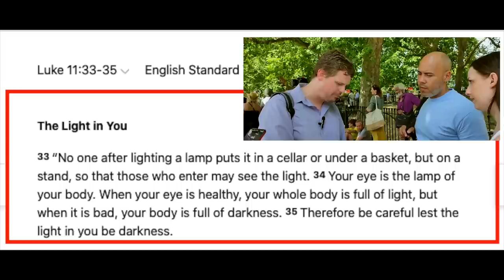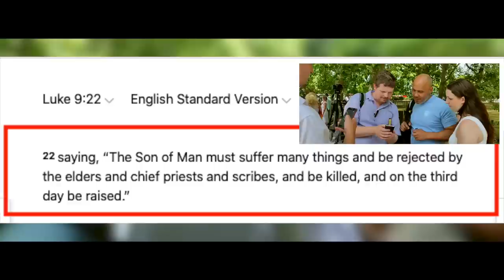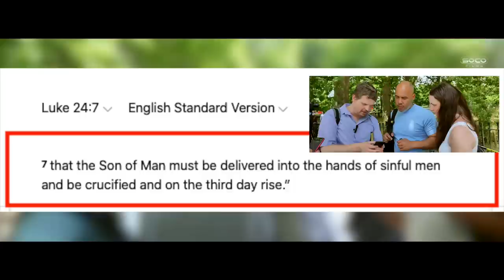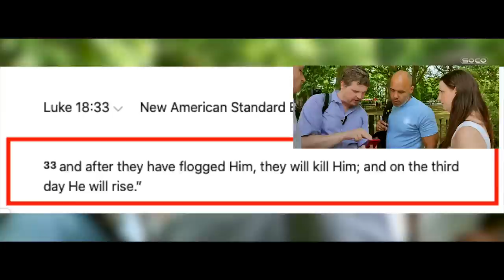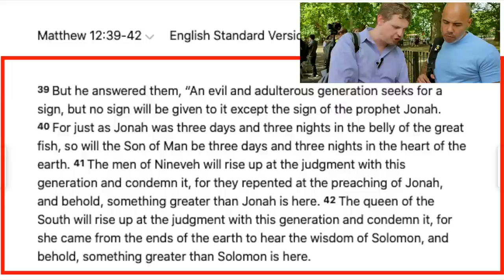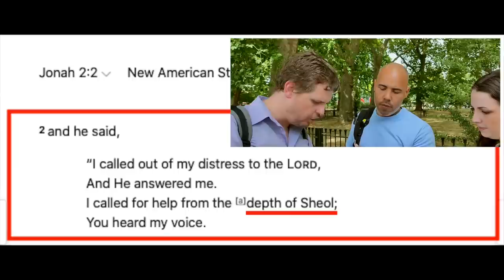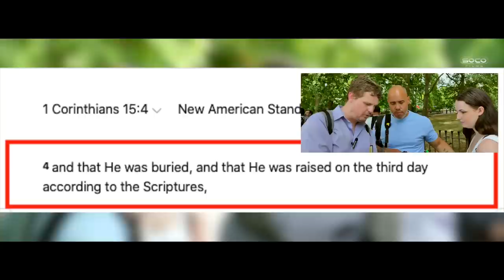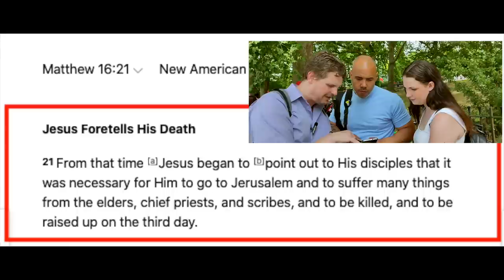Visitors considering Christianity | Clarification on the sign of Jonah | Bob | Speakers Corner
::::: Topic Highlights:::::: Exposing Dawah lies about the sign of Jonah!
Speaker: @bobofspeakerscorner1099
Shot & Edited:  @SocoFilms
Cam: Benitta
Post: @socostudio
:::::::::IF YOU WOULD LIKE TO SUPPORT US ::::::
👉 Become SOCO Members to have early access to new videos: 👇👇👇